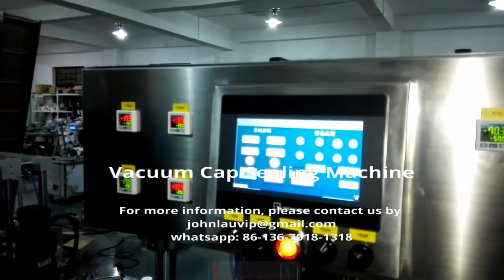infeeding filling capping labeling machines glass bottle metal caps